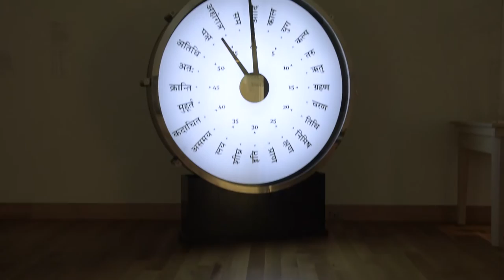Trailer: Temporal Turn: Art & Speculation in Contemporary Asia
Our newest exhibition, "Temporal Turn: Art and Speculation in Contemporary Asia" is now open through March 12. This trailer will give you a sense of what's waiting for you in our galleries